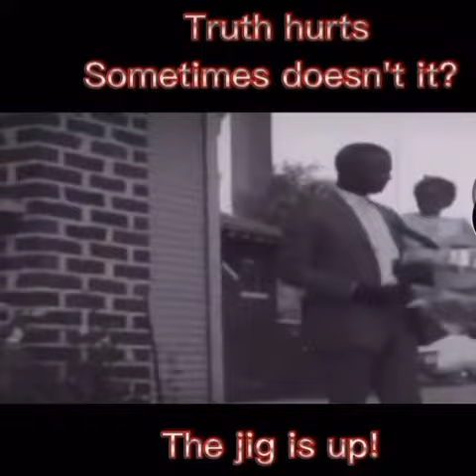The War On Black Masculinity